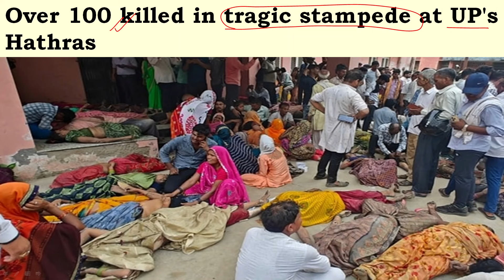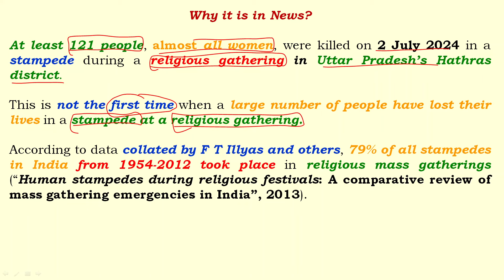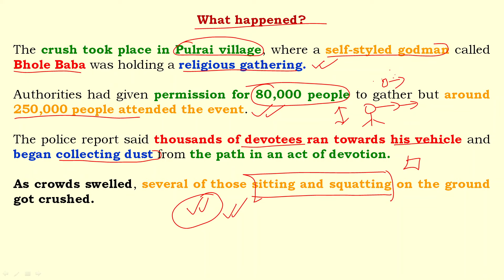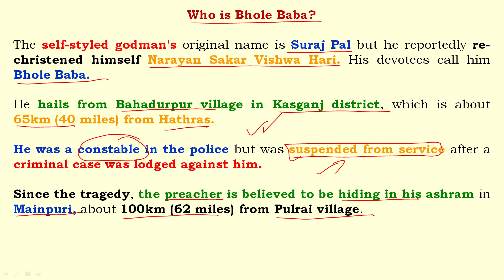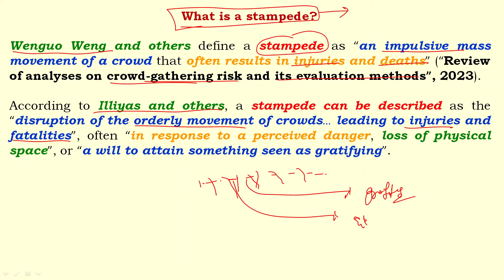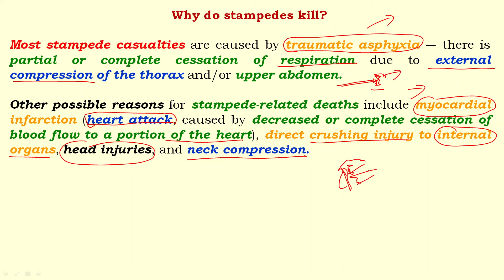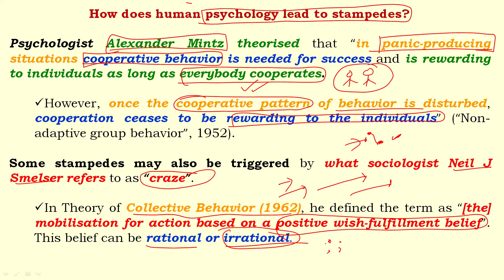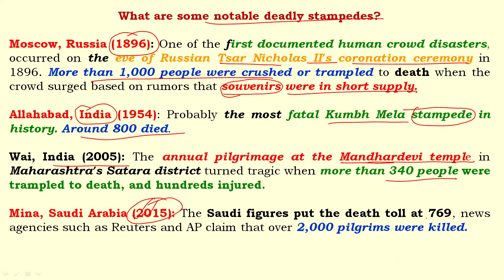Hathras Stampede Tragedy | हाथरस का सत्संग ग्राउंड बना 'श्मशान' I Anil Kumar Tiwari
Hathras Stampede Tragedy | हाथरस में सत्संग के बाद मौत की भगदड़ @anilkumartiwarii

In this video, we have discussed about "Hathras Stampede Tragedy" because At least 121 people were killed in a stampede during a religious gathering in Uttar Pradesh’s Hathras district.

इस वीडियो में, हमने "हाथरस भगदड़ त्रासदी" के बारे में चर्चा की है क्योंकि उत्तर प्रदेश के हाथरस जिले में एक धार्मिक सभा के दौरान भगदड़ में कम से कम 121 लोग मारे गए थे।

Anil Kumar Tiwari
Civil Services Exam
Current Affairs